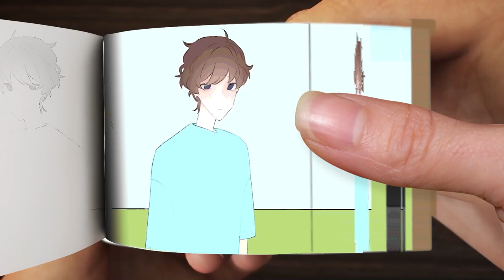Alex and Steve Moment | Minecraft | Anime Flipbook #21 | Steve, I'm stuck | MOMX Art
The video is created in 3D from the original video. Thank you channel owner . original video link :